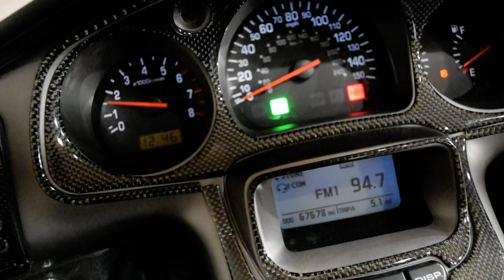2002 Honda GL180 Goldwing| Used motorcycle for sale at Monster Powersports, Wauconda, IL